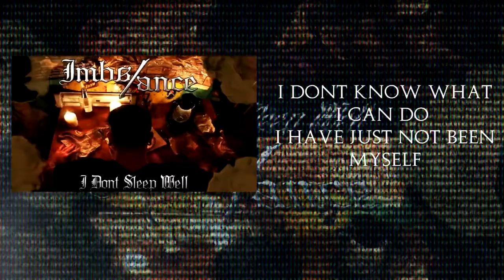Imbalance - "Short Drop, Sudden Stop" Lyric Video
Imbalance's lyric video for their first single off their upcoming album "I Don't Sleep Well" available Fall of 2016
Lyric Video Edited By: Joey Dobbins